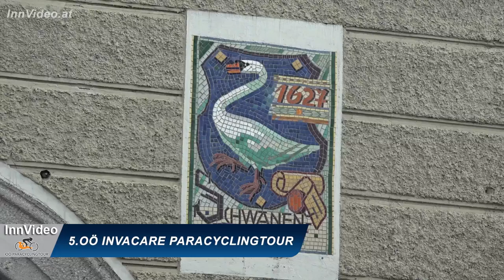5. Invacare OÖ Paracyclingtour 2018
Die 5. Auflage der Internationalen OÖ. Invacare Paracycling Tour startete dieses Mal in Schwanenstadt mit einem Rundstreckenrennen. Insgesamt standen 4 Etappen am Programm.
Nach dem Rundstreckenrennen am Donnerstag zu Christi Himmelfahrt ging es am Freitag Vormittag ins Voralpenstadion Vöcklabruck und am Abend war der Salzburgring Austragungsort der 3. Etappe.  Das Einzelzeitfahren in Attnang-Puchheim bildete den Abschluss
Insgesamt waren 49 Fahrer in 14 Kategorien am Start. Die weiteste Anreise hatte Alex Welsch aus Australien...